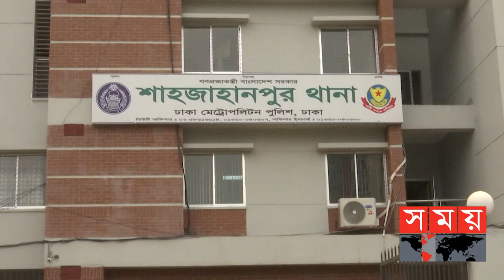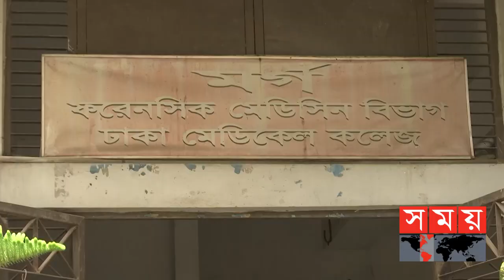পূর্ব পরিকল্পিতভাবেই হত্যা করা হয়েছে জাহিদুল ইসলামকে | Jahidul Islam Tipu | Dhaka News | Somoy TV